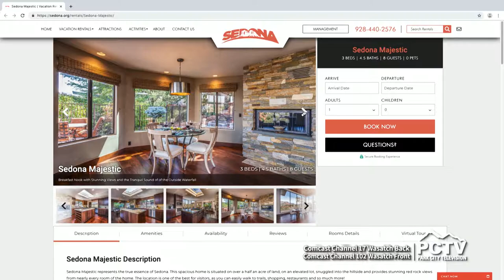Park City Rental Properties Spotlights Favorite Rentals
Jim Bizily, Owner and Managing Partner, showcases beautiful high-end properties available to rent on your next vacation to either Park City or Sedona. Take a peek at the best homes available before you plan your next trip.